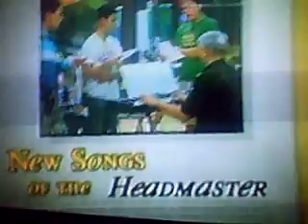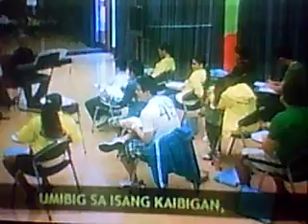Pinoy Dream Academy NEW future hit songs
two new songs was composed by mr. RYan Cayabyab for the scholars to sing in and it was intitled "PANO NA KAYA AND..